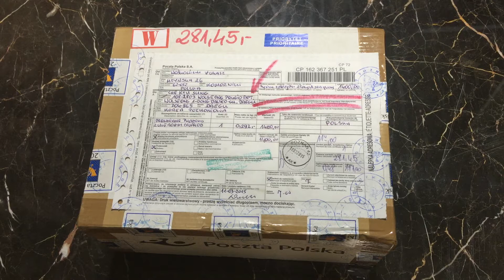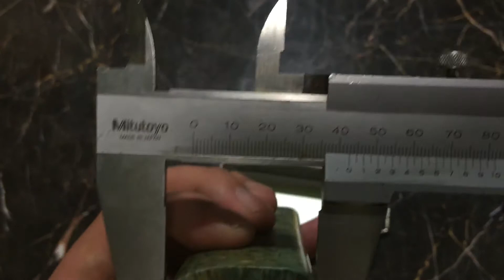Taxeusz box mod